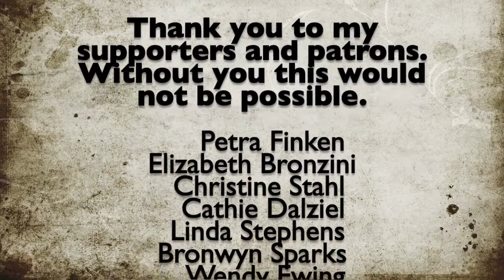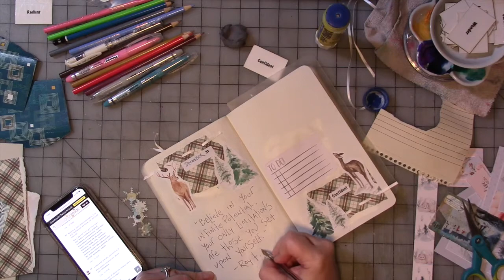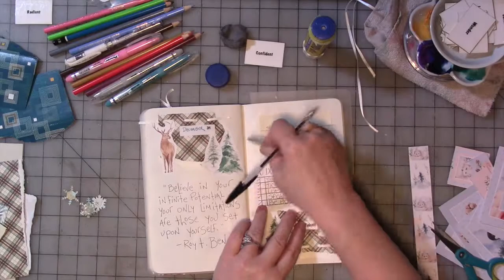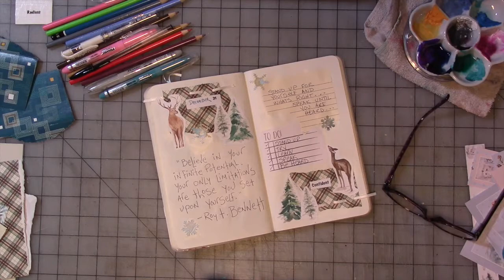December Daily Affirmations Journal Part 32